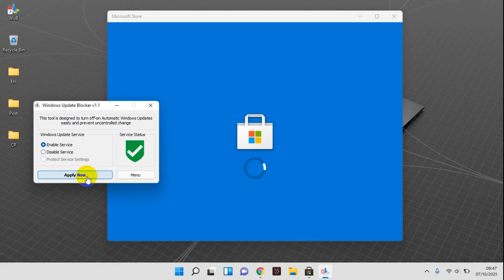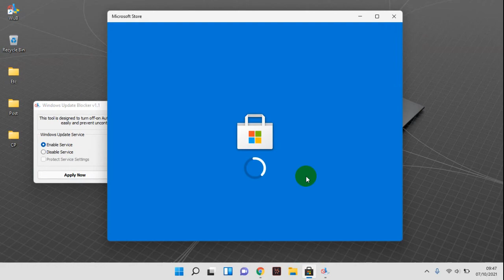Microsoft Store Error Infinite Loading (Solved)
Tutorial how to solve problem Microsoft Store Error Infinite Loading.